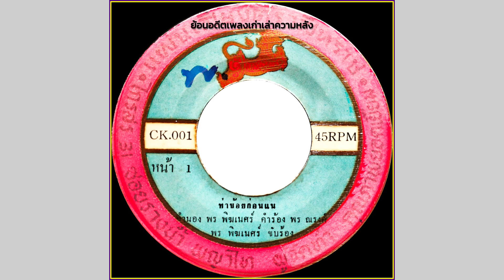ท่าข้อยก่อนแน - พร พิฆเนศร์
เพลง ท่าข้อยก่อนแน
พร พิฆเนศร์ ขับร้อง
คำร้อง พร ณรงค์ ทำนอง พร พิฆเนศร์
เรียบเรียง มนู ธนะศรีรางกูร
วงดนตรี พร พิฆเนศร์